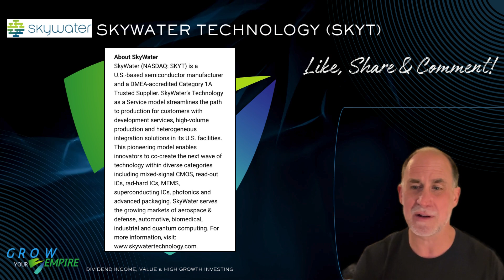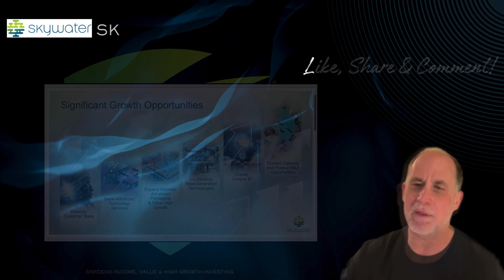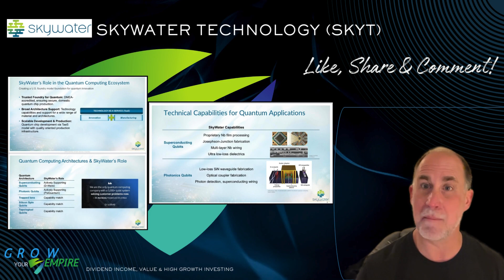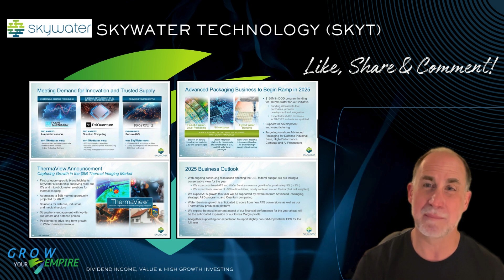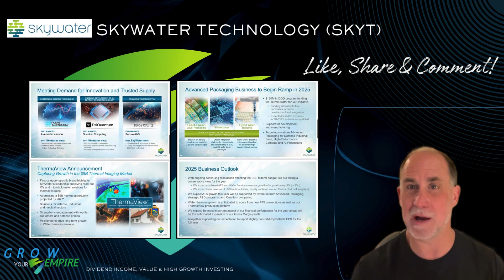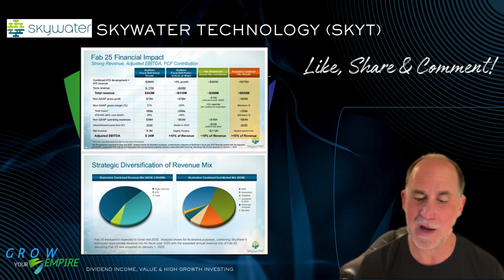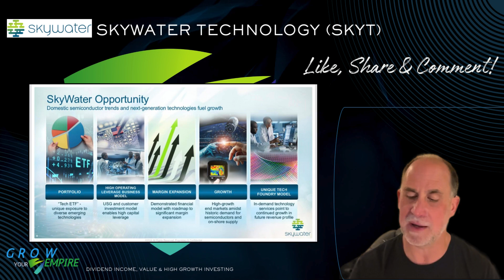SkyWater Technology (SKYT) ⚡💾 Pure Play U.S. Foundry, Making Big Moves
In this video, we explore SkyWater Technology (NASDAQ: SKYT), a U.S.-based semiconductor foundry specializing in custom chip manufacturing, advanced packaging, and AI-driven microelectronics. As the demand for domestic semiconductor production rises, SkyWater is playing a critical role in reshoring chip manufacturing and strengthening the U.S. supply chain.

Key Insights:
💾 Pioneering Semiconductor Innovation – SkyWater focuses on custom chip design, radiation-hardened microelectronics, and AI-powered semiconductor solutions, serving industries such as defense, healthcare, and aerospace.
📈 Market Growth Potential – With increasing investment in domestic semiconductor production and government-backed initiatives like the CHIPS Act, SkyWater is positioned as a key player in the U.S. semiconductor resurgence.
💰 Investment Opportunity – As industries shift toward AI, 5G, and advanced computing, SkyWater’s specialized manufacturing capabilities and strategic partnerships could make it a high-growth stock to watch.

With semiconductors driving the future of AI, defense, and smart technologies, SkyWater’s advanced chip solutions could position it as a leader in U.S.-based microelectronics. Is now the time to invest? Watch now to find out!

Stock prices referenced in this video were sourced from finance.yahoo.com on March 17, 2025.